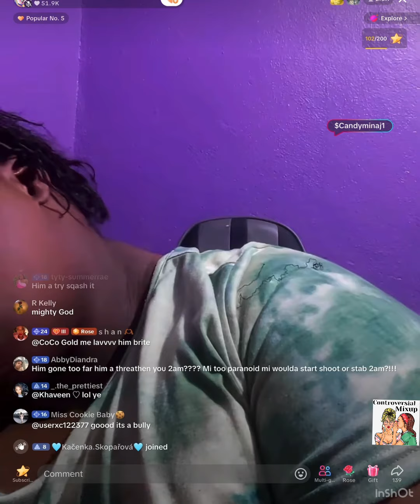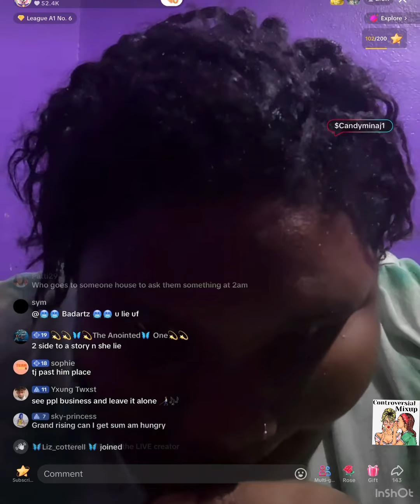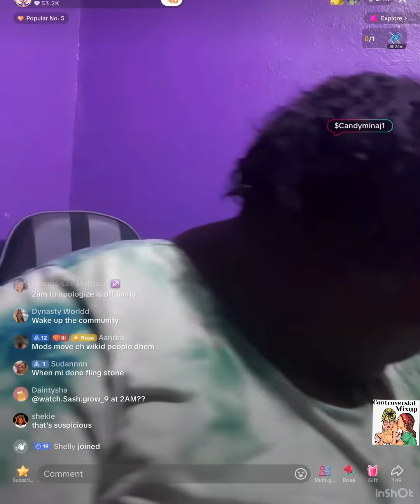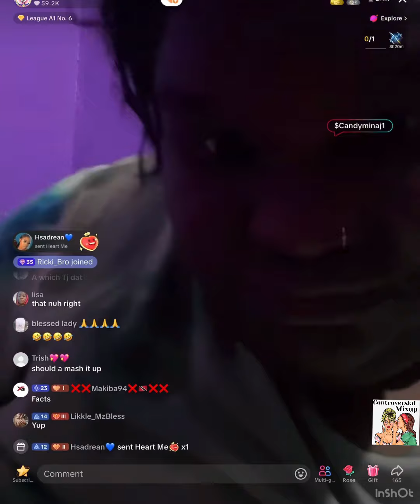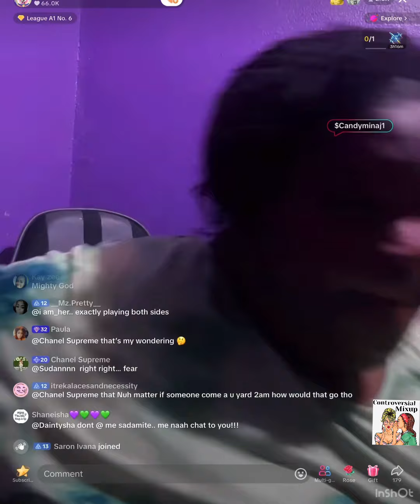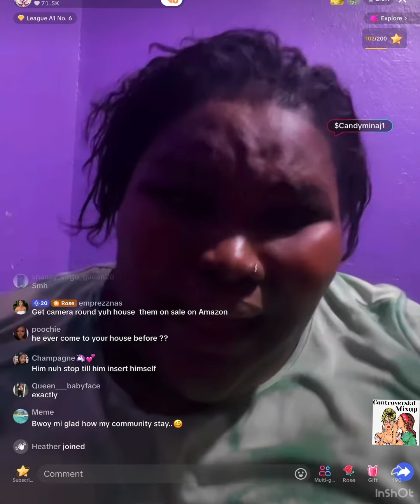Rosealee rub out Tj and Jayden